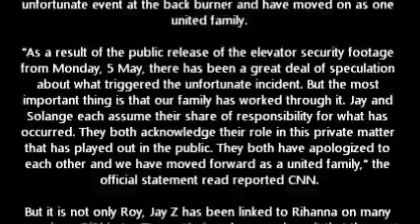Beyonce Pregnant with Jay Z's Child Queen B May Not Divorce Rapper after Alleged Cheating Sca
Is Beyoncé expecting another child with Jay Z? The latest rumors suggest that in spite of the cheating allegations, Queen B has decided to stay on with Jay Z as she is pregnant.

Beyoncé is indeed pregnant and it has made her overlook Jay Z's alleged infidelity issues with Rachel Roy, Celebrity Laundry quoted the report from 23rd print edition of Life & Style magazine.

Moreover, Beyoncé is thrilled with the baby news. She and Jay Z already have a two-year-old daughter named Blue Ivy.

Though there is no confirmation to the pregnancy rumor, it is being speculated that if at all the bundle of joy is coming, it will heal the cracks in Bey's and Jay's marriage. The marriage issues of the couple came out in open when a video of Beyoncé's sister Solange hitting Jay Z surfaced online.

The video showed Solange abusing and hitting Jay Z in a lift during MET Gala after party.

Apparently, Solange hit Jay Z as the latter was getting too close to Rachel Roy.

Solange had told Roy, "Anyone who gets close to Jay has to be warned and deal with her as a sister," a source had told US Weekly. But Roy did not resist and was "too close" to Jay Z, as per the reports.

"Rachel is combative and a tough girl," the source had further said of Roy at the time of the fight controversy, adding, "She didn't back down."

What exactly brought couple's problematic marriage in the limelight was the fact that Beyoncé did not try to intervene when Solange was hitting Jay Z.

However, after the video went viral, Beyoncé and Jay Z did put up a brave front by coming together for Nets basketball game in Brooklyn.

Later, the families of both the singers also issued an official statement suggesting that they have decided to put the unfortunate event at the back burner and have moved on as one united family.

"As a result of the public release of the elevator security footage from Monday, 5 May, there has been a great deal of speculation about what triggered the unfortunate incident. But the most important thing is that our family has worked through it. Jay and Solange each assume their share of responsibility for what has occurred. They both acknowledge their role in this private matter that has played out in the public. They both have apologized to each other and we have moved forward as a united family," the official statement read reported CNN.

But it is not only Roy, Jay Z has been linked to Rihanna on many occasions. RiRi is Jay Z's protégé and rumors have it that they got close at one point of time. All this has apparently given steam to Beyoncé and Jay Z's divorce rumors. However, now that conjecture of Beyoncé's pregnancy has risen, it may so happen that the couple buries their differences and stays together as one happy family.